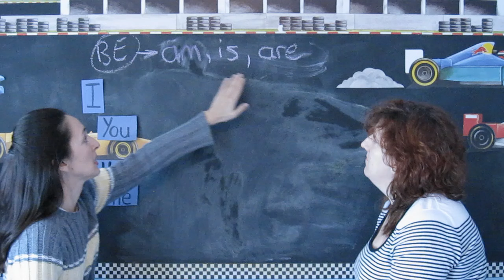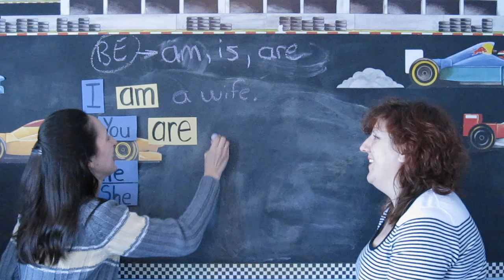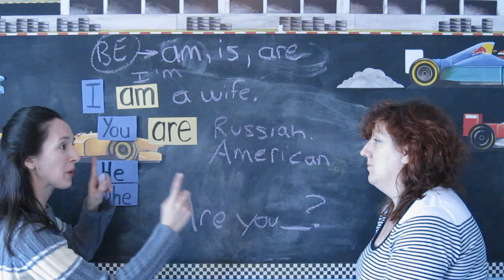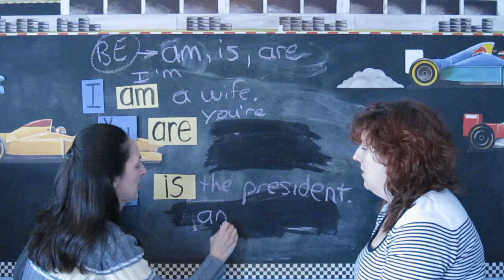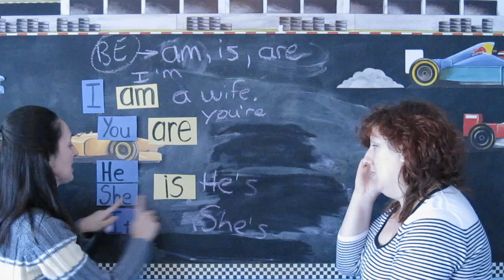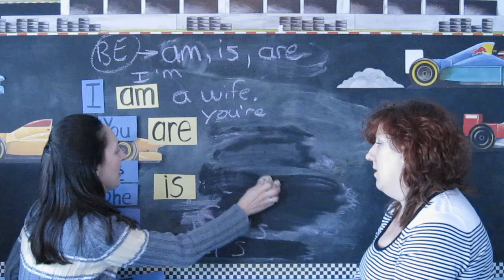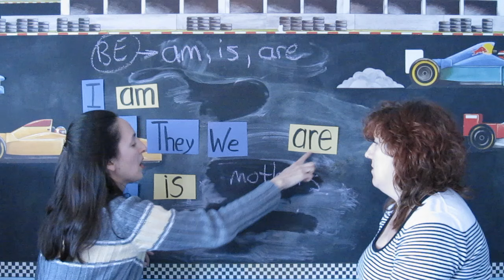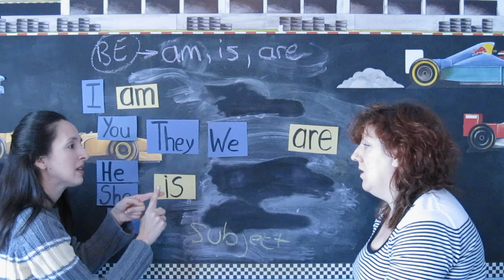Lesson 18 - Subject Pronouns (I, you, he, she, it, we, they) - Learn English with Jennifer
Lesson 18: Subject Pronouns (I, you, he, she, it, we, they)
Natasha and I continue to practice using the present forms of BE.

These are REAL lessons. No actors. No scripts. A real learning experience.

Do you know a friend or family member who needs to learn English? Tell them they can learn along with Natasha as I teach her the basics of the English language.

I will not be posting captions (subtitles) on these early lessons. I want beginners to develop their listening skills. I will write all important information on the board. Happy Studies to all!